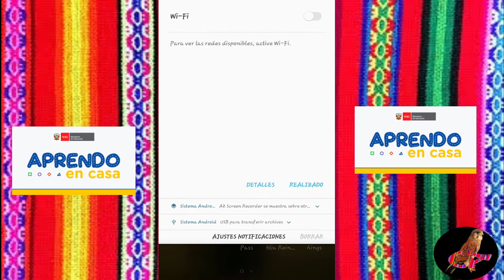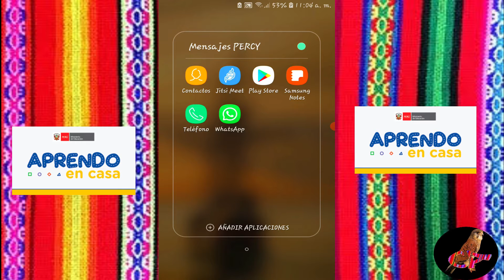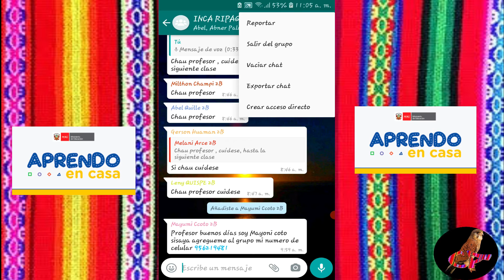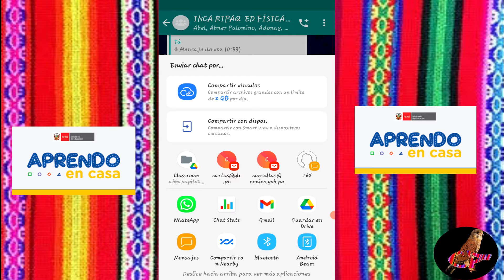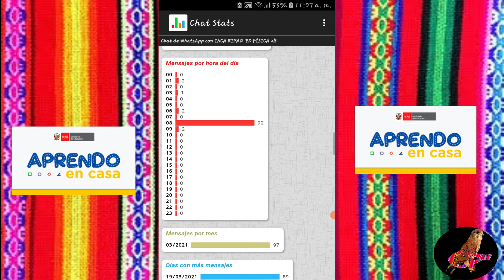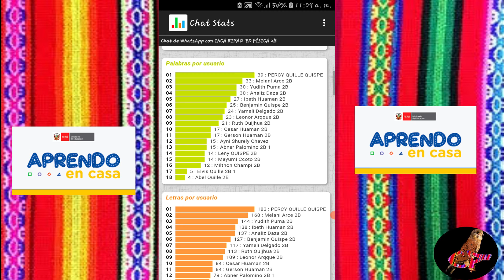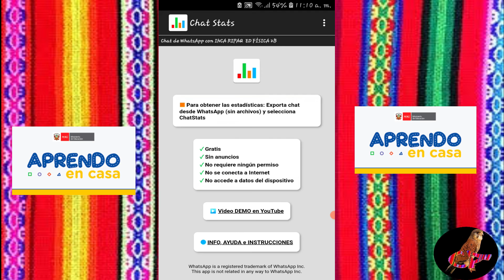CHAT STATS 2021- MONITOREA TUS GRUPOS DE WHATSAPP 📊 CON TEGNOLOGIA APRENDO EN CASA NUEVA PLATAFORMA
Esta aplicación del siglo XXI  te permitirá ver las estadística de los grupos de Whatsapp , usa la tegnologia para atender con facilidad a tus estudiantes 2021

voz: percy quille

Vistanos en nuestros multiplataforma virtuales a cuentos Andinos